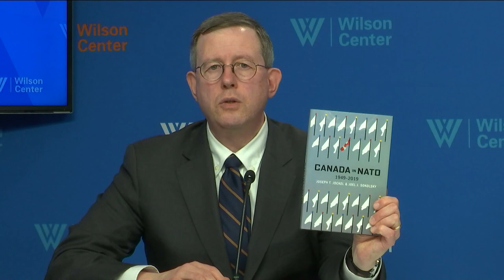Reading Canada: Canada in NATO, 1949-2019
On April 4, 1949, Canada joined 11 other states in signing the North Atlantic Treaty, establishing a post-war western alliance and becoming one of the founding members of NATO. In the seventy years that followed, Canadian contributions to the organization have assisted operations in Korea, the Baltics, and the Middle East, supported NATO's expansion in Eastern Europe, and played a vital role in promoting Canada's image of international leadership.

Join us virtually on March 25 for a moderated discussion with Dr. Joel Sokolsky and Dr. Joseph T. Jockel, co-authors of Canada in NATO: 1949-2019. The 2021 publication explores Canada's historical contributions to NATO and the likewise impact that the alliance has had on Canadian defense and foreign policy.